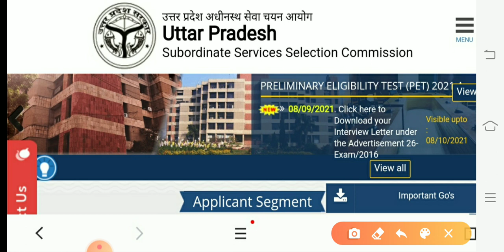UPSSSC Breaking News/UPSSSC आज शाम तक जारी होगा/UPSSSC Exam Postpone/भर्ती Update/upsssc